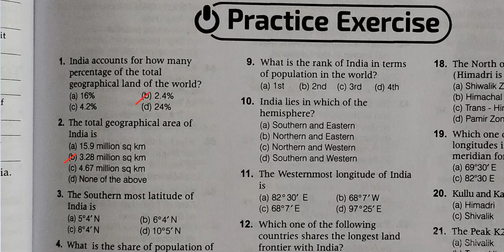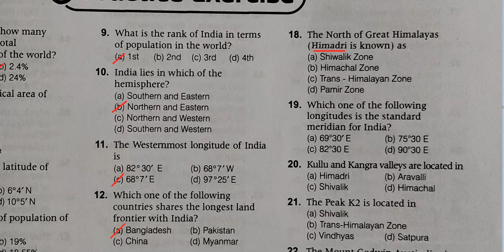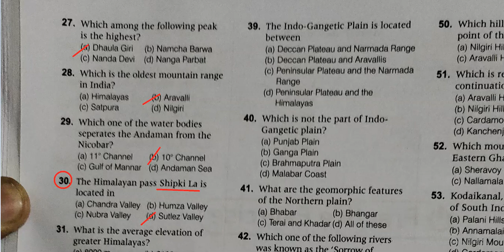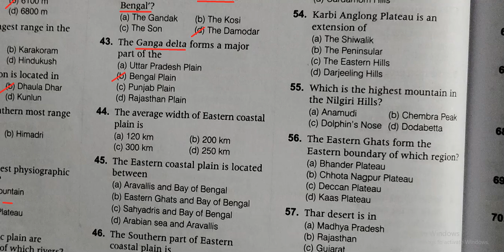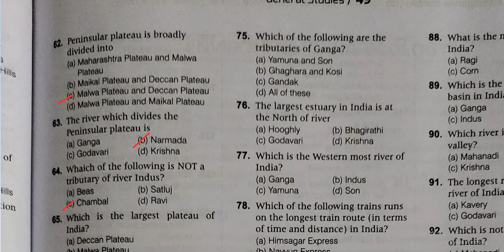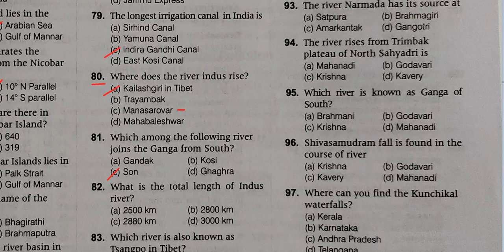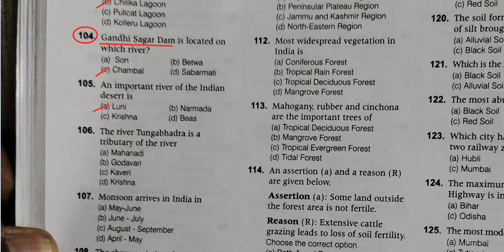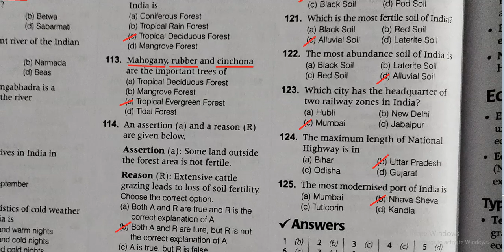B. part 15 Indian Geography 125 MCQ | IB ACIO Prep Arhn | Silent but effective in quick learning.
telugu news, telangana, ap, tspsc, appsc, upsc, economy, polity, international relations, environment, history. current affairs audio news, news podcast, current affairs in telugu,
Indian Heritage and Culture, History and Geography of the World and Society.
(i) Indian culture will cover the salient aspects of Art Forms, literature and Architecture from ancient to modern times.

(ii) Modern Indian history from about the middle of the eighteenth century until the present- significant events, personalities, issues.

(iii) The Freedom Struggle — its various stages and important contributors/contributions from different parts of the country.

(iv) Post-independence consolidation and reorganization within the country.

(v) History of the world will include events from 18th century such as industrial revolution, world wars, redrawal of national boundaries, colonization, decolonization, political philosophies like communism, capitalism, socialism etc.— their forms and effect on the society.

(vi) Salient features of Indian Society, Diversity of India.

(vii) Role of women and women’s organization, population and associated issues, poverty and developmental issues, urbanization, their problems and their remedies.

(viii) Effects of globalization on Indian society.

(ix) Social empowerment, communalism, regionalism & secularism.

(x) Salient features of world’s physical geography.

(xi) Distribution of key natural resources across the world (including South Asia and the Indian sub-continent); factors responsible for the location of primary, secondary, and tertiary sector industries in various parts of the world (including India).

(xii) Important Geophysical phenomena such as earthquakes, Tsunami, Volcanic activity, cyclone etc., geographical features and their location-changes in critical geographical features (including water-bodies and ice-caps) and in flora and fauna and the effects of such changes.

IV. Paper-III: General Studies-II

Governance, Constitution, Polity, Social Justice and International relations.

(i) Indian Constitution—historical underpinnings, evolution, features, amendments, significant provisions and basic structure.

(ii) Functions and responsibilities of the Union and the States, issues and challenges pertaining to the federal structure, devolution of powers and finances up to local levels and challenges therein.

(iii) Separation of powers between various organs dispute redressal mechanisms and institutions.

(iv) Comparison of the Indian constitutional scheme with that of other countries.

(v) Parliament and State legislatures—structure, functioning, conduct of business, powers & privileges and issues arising out of these.

(vi) Structure, organization and functioning of the Executive and the Judiciary—Ministries and Departments of the Government; pressure groups and formal/informal associations and their role in the Polity.

(vii) Salient features of the Representation of People’s Act.

(viii) Appointment to various Constitutional posts, powers, functions and responsibilities of various Constitutional Bodies.

(ix) Statutory, regulatory and various quasi-judicial bodies.

(x) Government policies and interventions for development in various sectors and issues arising out of their design and implementation.

(xi) Development processes and the development industry —the role of NGOs, SHGs, various groups and associations, donors, charities, institutional and other stakeholders.

(xii) Welfare schemes for vulnerable sections of the population by the Centre and States and the performance of these schemes; mechanisms, laws, institutions and Bodies constituted for the protection and betterment of these vulnerable sections.

(xiii) Issues relating to development and management of Social Sector/Services relating to Health, Education, Human Resources.

(xiv) Issues relating to poverty and hunger.

(xv) Important aspects of governance, transparency and accountability, e-governance- applications, models, successes, limitations, and potential; citizens charters, transparency & accountability and institutional and other measures.

(xvi) Role of civil services in a democracy.

(xvii) India and its neighborhood- relations.

(xviii) Bilateral, regional and global groupings and agreements involving India and/or affecting India’s interests.

(xix) Effect of policies and politics of developed and developing countries on India’s interests, Indian diaspora.

(xx) Important International institutions, agencies and fora - their structure, mandate.

V. Paper-IV: General Studies-III

Technology, Economic Development, Bio diversity, Environment, Security and Disaster Management

(i) Indian Economy and issues relating to planning, mobilization, of resources, growth, development and employment.

(ii) Inclusive growth and issues arising from it.

(iii) Government Budgeting.

(iv) Major crops cropping pattern, - different types of irrigation and irrigation systems